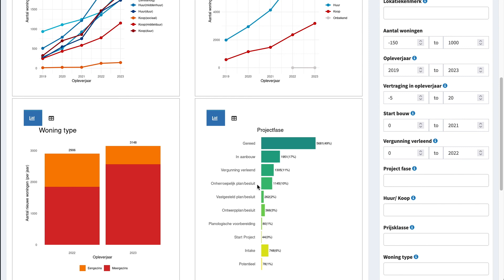Woningbouw Monitor Projectenkaart: Case 2 - Hoeveel woningen verwachten we binnen de woondeal?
In deze instructievideo wordt uitgelegd hoe je met hulp van de Woningbouw Monitor de volgende vraag kunt beantwoorden: "Hoeveel woningen verwachten wij op te leveren in de woondeal?"